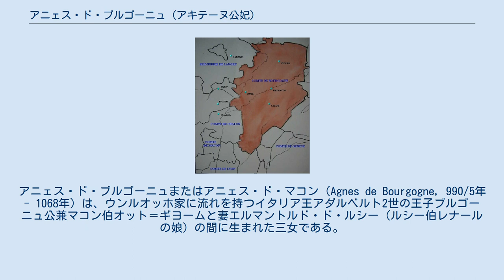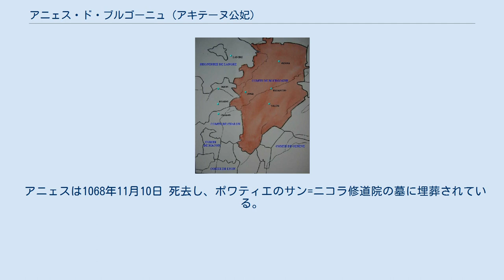アニェス・ド・ブルゴーニュ (アキテーヌ公妃)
フランシュ＝コンテの歴史
ブルゴーニュ＝イヴレ家
アニェス・ド・ブルゴーニュまたはアニェス・ド・マコン（Agnes de Bourgogne, 990/5年 - 1068年）は、ウンルオッホ家に流れを持つイタリア王アダルベルト2世の王子ブルゴーニュ公兼マコン伯オット＝ギヨームと妻エルマントルド・ド・ルシー（ルシー伯レナールの娘）の間に生まれた三女である。
 1016年頃 、アキテーヌ公ギヨーム5世と結婚した3人目の妻。
以下3人の子どもがいた。
 ピエール（ギヨーム7世）（1023年 - 1058年） - アキテーヌ公 ギー＝ジョフロワ（ギヨーム8世）（1023年 - 1086年） - ピエールとは双子の兄弟 アニェス・ダキテーヌ（アラ）（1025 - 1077年） - 1043年に神聖ローマ皇帝ハインリヒ3世と結婚 1030年1月31日、夫のギヨーム5世が前妻2人の間に生まれた継子2人と最後の妻となったアニェス本人と彼女が生んだ幼い3児を残して崩御した。
 亡夫には既に初婚の妻との間に長男ギヨーム6世、2人目の妻との間に次男ウードがおり、この時アニェスの子達にはアキテーヌ公領の相続権がなかったため、彼女が自分の立場を守り、子供たちの将来を確保するための唯一の方法は、他の貴族との再婚であった。
 そのため、当時有力であったアンジュー伯フルク3世ネラ（黒伯）の子、ジョフロワ2世マルテル（鉄鎚伯）以外に相手を考えられず、1032年1月1日に結婚した。
 息子のピエールとギーは継父ジョフロワ2世がポワティエ伯領を狙っていることに気付いており、1033年からアニェスの下に集結する何人かの領主の協力でジョフロワ2世の軍隊がポワティエに侵入した。
 亡夫ギヨーム5世の長男、アキテーヌのギヨーム6世はアキテーヌ公位を継承したが、1033年9月にジョフロワ2世とのモントクーの戦い（モントクール）で捕虜になった。
 その後にギヨーム6世は1036年末に高額な身代金の支払いを代償に解放され、子を残すことなく1038年に死去した。
ポワティエ伯領はギヨーム6世死後、今度はギヨーム5世が2番目の妻に産ませた次男のガスコーニュ公ウード・ド・ポワティエが統治者となる。
 ジョフロワ2世とアニェスの軍隊との最初の戦いで敗北したウード率いる軍隊はその後、帰路で方向を反転しモーゼ城の衛兵に立ち向かい、その包囲中にウードは戦死した。
 ウードの死後、ポワティエ伯領はアニェスの長子ピエールが統治者となる。
ピエールは父の名を継ぎ、ギヨーム7世となるが、まだ統治者にするには若過ぎたため、1039年 - 1044年まで再婚した夫の手は借りず、実質的にはアニェスが1人で息子の代わりに領地を治めていたようである。
 彼女がギヨーム7世に領主としての実権を譲る際、アニェスの2人目の息子ギー＝ジョフロワはガスコーニュ公の相続人である娘と結婚し、兄の在位中にガスコーニュ公となる。
その後、アニェスは夫のアンジューへの統治に加わり、確実に何らかの影響を与えた。
 ブルゴーニュ伯領 1045年のクリスマス、アニェスは夫と共に、1043年より 神聖ローマ帝国のハインリヒ3世皇帝と結婚した娘アグネスのいる宮廷に滞在していた。
 アニェスとジョフロワ2世はストーリの教会会議に参加し、それ以降、教皇クレメンス2世の戴冠とハインリヒ3世と妃アグネスを皇帝と皇后として戴冠させるため、娘夫婦のイタリア遠征に同行した。
アニェスが娘に奉献した最初の場であった。
サントのノートルダム寺院を設立した時、モンテガラノへの巡礼の後にアニェス夫婦は1047年からポワチエに帰った。
 1047年から1049年の間に、アニェスはポワティエに聖ニコラス修道院を設立した。
 1049から1052の間にアニェスは夫ジョフロワと離婚している。
その理由はさまざま推察されるが、確かな理由は子ができなかったことであるとされる。
 また1049年、ランス教会議会でアニェスとジョフロワの結婚を近親結婚であると非難し、この婚姻が無効であると判断した。
 それに加え、ジョフロワは神聖ローマと同盟を結び戦争で家臣を奪われることを懸念し、少しの自由も認めないフランス王に反逆して戦うことになった（ジョフロワはフランス王に頼らないために神聖ローマ皇帝に忠誠を誓うことを...